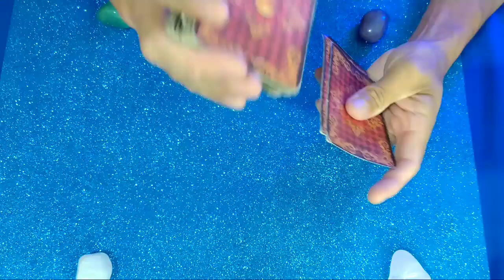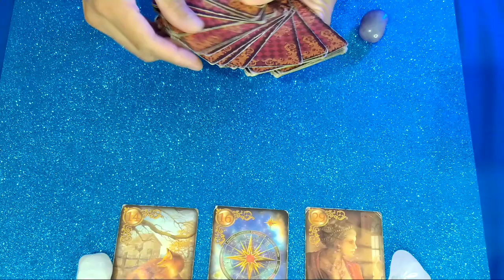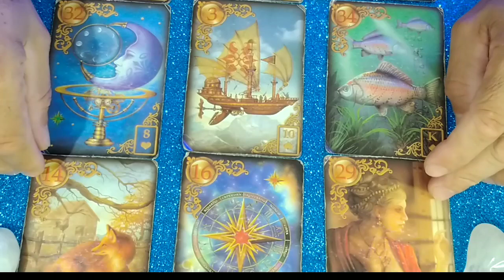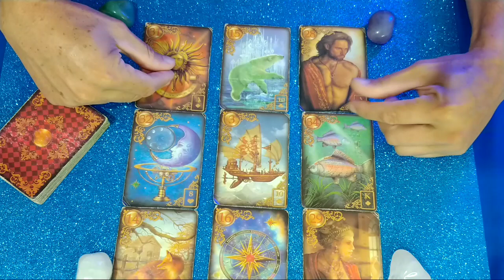PAREDÃO BBB22/QUEM SAI??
PAREDÃO DO BBB22/QUEM SAÍ??🔮
BBB21, João Luiz, indicação, paredão, resumo, Festa, Big Fone, hoje, BBB 21 ao vivo, Lucas penteado pede para sair do bbb
lucas penteado , COMO ASSISTIR BBB21?